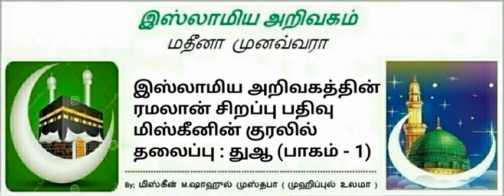1 - துஆ (பாகம் - 1) ரமலான் சிறப்பு பதிவு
இஸ்லாமிய அறிவகத்தின்
ரமலான் சிறப்பு பதிவு
மிஸ்கீனின் குரலில்
தலைப்பு : துஆ (பாகம் - 1)